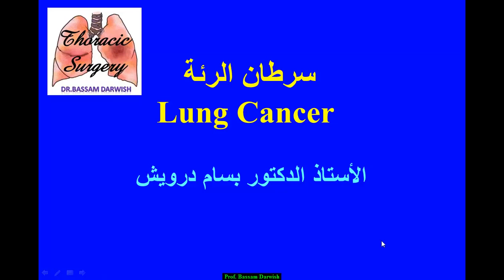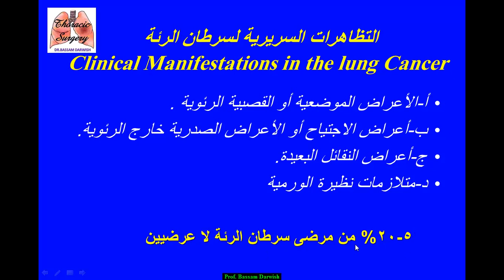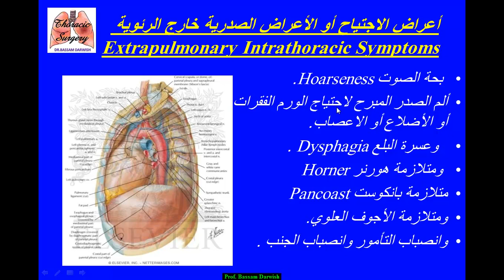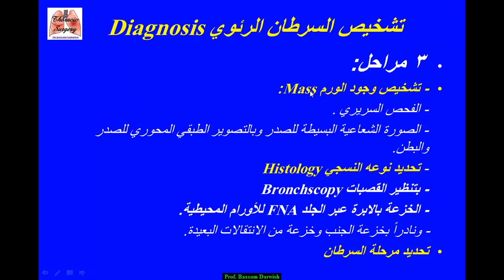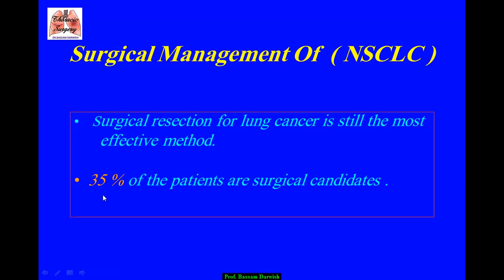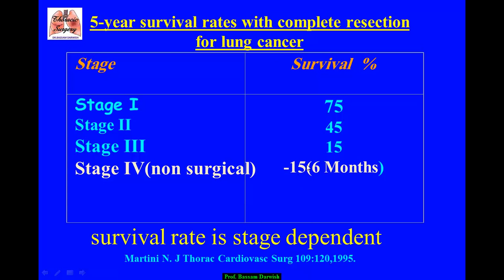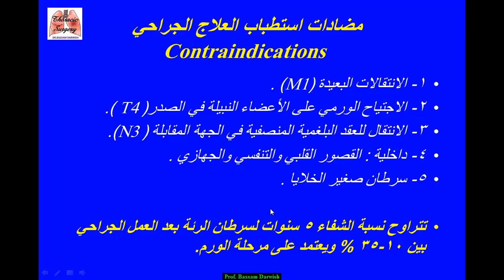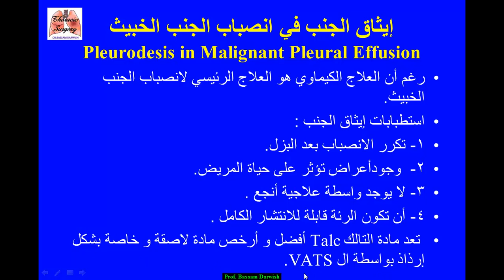Lung Cancer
محاضرة أكاديمية قيمة عن سرطان الرئة ، نستعرض فيها مختصر الوبائيات و التشريح المرض و التظاهرات السريرية و الشعاعية و تحديد مرحلة السرطان  و استطبابات و مضادات استطباب العمل الجراحي و انذار سرطان الرئة.